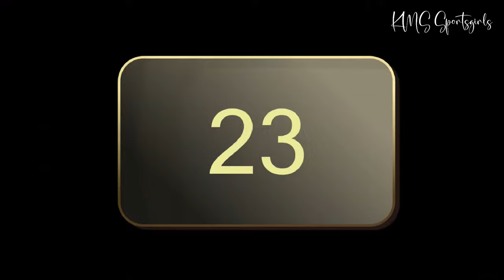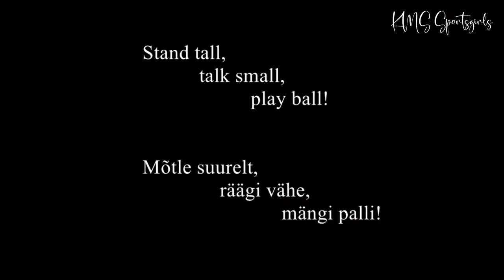TOP 25 best volleyball serves by U16 girls - TOP 25 võrkpalli parimat servi U16 tüdrukute esituses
* Top 25 volleyball game best serves by our U16 SK Duo girls. Indoor volleyball season 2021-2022. NB! Number 1 Serve You can see in slow motion
Coming soon:
 - TOP 10 volleyball fails, funny moments, humorous moments

* TOP 25 võrkpalli parimat servi meie SK Duo U16 tüdrukute esituses. Saalivõrkpalli hooaeg 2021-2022. NB! Number 1 servi saate aegluubis näha siit
- Top 15 võrkpalli parimaid palli päästmisi, häid sööte, pikki pallivahetusi ja imelisi kombinatsioone SK Duo tüdrukute esituses saab näha siit
Varsti tulekul:-
 TOP 10 võrkpalli naljakad ja humoorikad momendid